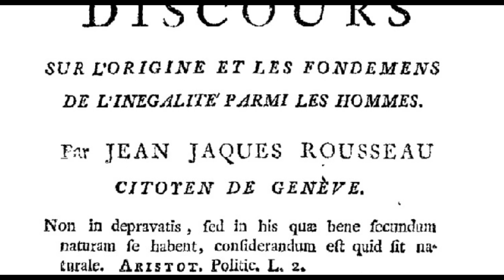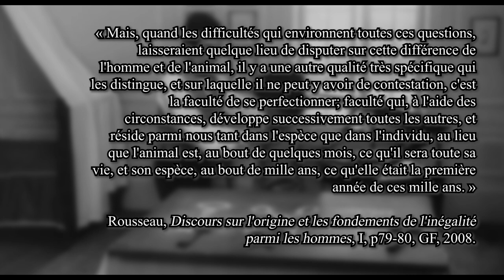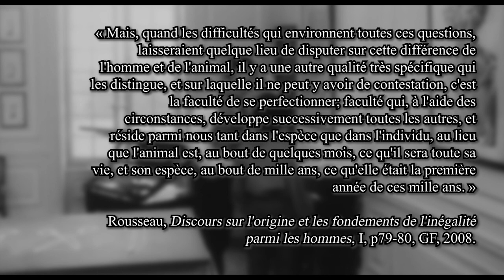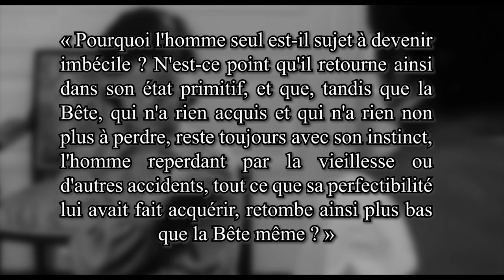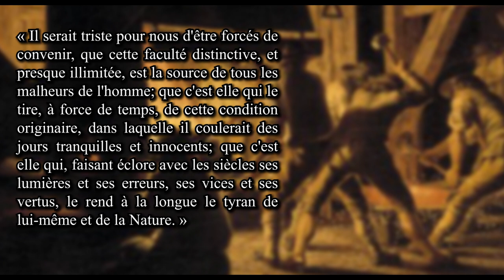L'homme est il un animal comme les autres ? - L'Enfant sauvage (1970)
L'homme est-il un animal comme les autres ? A-t-il une spécificité dans le règne animal ? Quelle est sa caractéristique propre ? Une explication philosophique, appuyée sur les réflexions de Jean-Jacques Rousseau, à partir du film de François Truffaut tiré d'une histoire vraie, L'Enfant sauvage (1970).